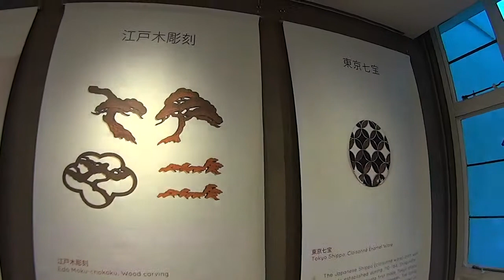香港で生き残るためには？ エベレストに行ってきます！ 67/1000